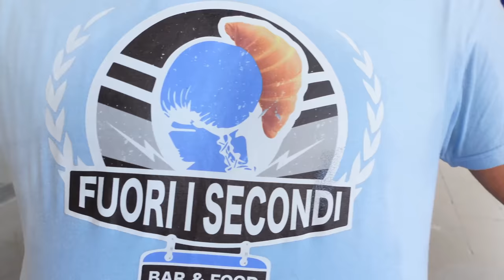Aggrediti alla stazione Termini da alcuni immigrati mentre ero insieme ad uno Youtuber Americano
Abbiamo portato @PeterSantenello a visitare la Stazione Termini insieme a @FranchinoErCriminale e siamo stati aggrediti perchè facevamo riprese di un'area monumentale occupata da cittadini Africani , per fortuna in Stazione Termini ci sono anche tante persone che hanno bisogno anche di poche parole e abbiamo scoperto una persona ferita ed un malato terminale abbandonato in stazione.

Siamo sempre alla stazione Termini perchè sembra che ogni giorno che passa la situazione stia peggiorando , tanto è che molte testate sia italiane che estere si stanno interessando al problema.